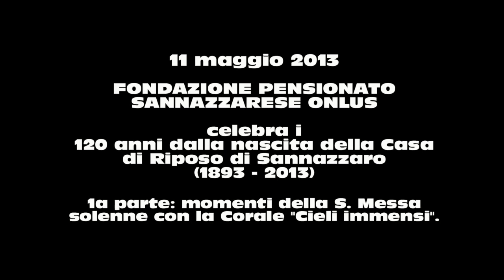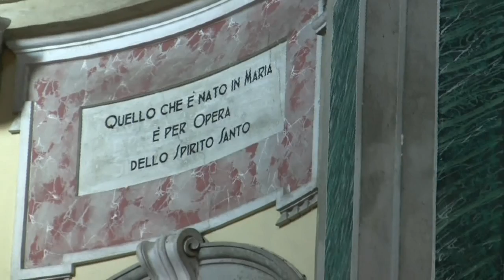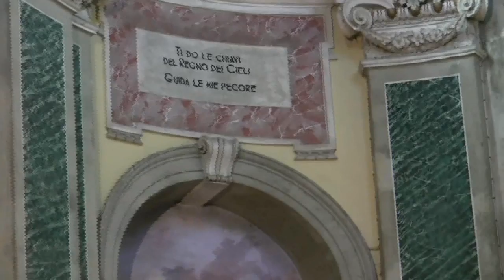120 anni del Pensionato Sannazzarese (1).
11 maggio 2013.

FONDAZIONE PENSIONATO SANNAZZARESE ONLUS
celebra i 120 anni dalla nascita della Casa di Riposo di Sannazzaro
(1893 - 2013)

1a parte: alcuni momenti della S. Messa solenne con la Corale "Cieli immensi".